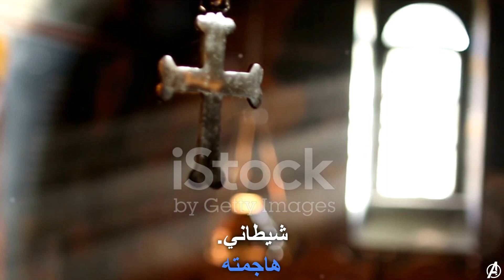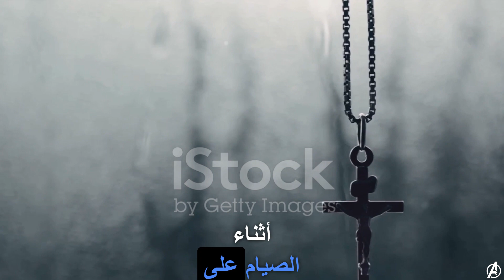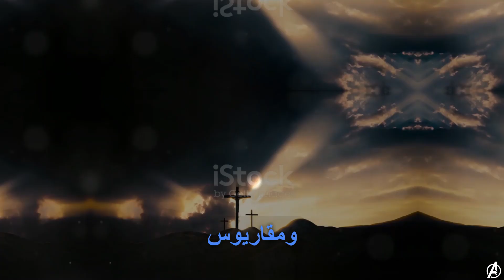قصة حياة القديس يوحنا جامع السنكسار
يتناول هذا الفيديو القصة الملهمة للقديس يوحنا، الذي خرج من نسل النبلاء ليصبح نبراسًا مشرقًا للرحمة والخدمة. القصة تروي رحلته من حياة الثراء والرفاهية إلى العزلة في صحراء شيهيت، مشيرة إلى تحدياته وانتصاراته في سبيل الإيمان والخدمة.

المحتوى:
يبدأ الفيديو بوصف نشأة القديس يوحنا، وكيف كان وريثًا لثروة كبيرة قرر مشاركتها مع الفقراء. يتم التركيز على بناءه لمأوى للمحتاجين وتوجيهه لحياة الخدمة.

ثم يُسلط الضوء على الفترة التي قضاها يوحنا في الصحراء، حيث اعتنق الزهد وكان تحت إرشاد القديس دانيال الناسك. يتم تسليط الضوء على التحديات التي واجهها وكيف تغلب عليها بفضل إيمانه الراسخ.

يشير الفيديو إلى اللحظات المعجزة التي حدثت خلال إدارة يوحنا للقربان المقدس، مما يبرز قوة إيمانه وتفانيه في خدمة المجتمع. يتم تسليط الضوء على قصة النار السماوية التي نزلت كرد فعل على تجاوز الهراطقة لتحذيراته.

وفي لمحة فنية، يتم التأكيد على أن هذا الفيديو من إنتاج وإخراج الفنان أمجد_زاهر، الذي قدم ببراعة قصة القديس يوحنا بشكل مؤثر وجمالي.

الختام:
يختتم الفيديو بتأكيد أهمية قصة القديس يوحنا كمصدر إلهام للجميع، مبرزًا أن إسهاماته تتردد عبر العصور وتظل رمزًا للخدمة النبيلة والإيمان الراسخ. يتم التأكيد على قوة التحول التي يمكن أن يحققها الإيمان والخدمة في حياة الإنسان.